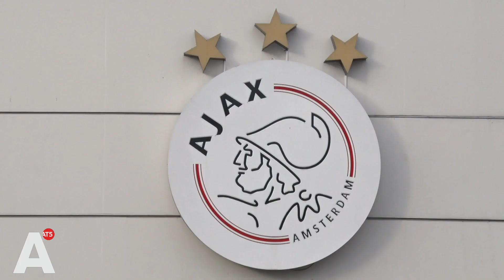Schöne blij met Real: 'We kunnen de meesten hebben'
Blijdschap bij de spelers van Ajax nadat vanmiddag bekend werd gemaakt dat ze tegen Real Madrid moeten in de achtste finale. 'Ze zijn niet in hun beste doen, dus ik zie zeker mogelijkheden', zegt Lasse Schöne.